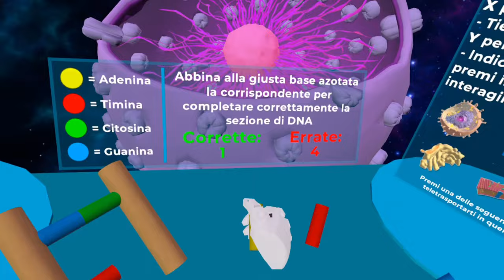Safari Cellulare - Trailer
Safari Cellulare 🦠
Esplorare la cellula animale e imparare la biologia in modo alternativo